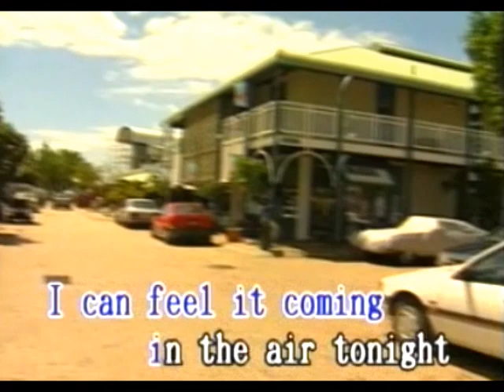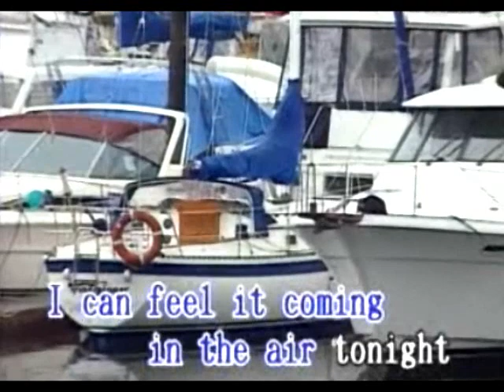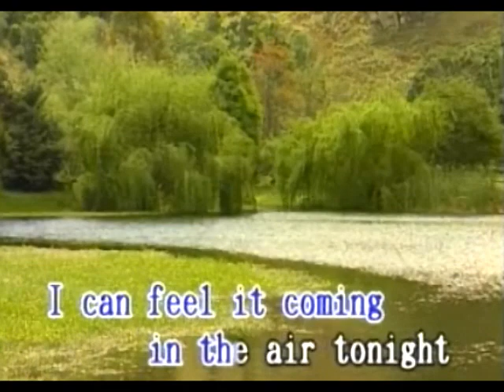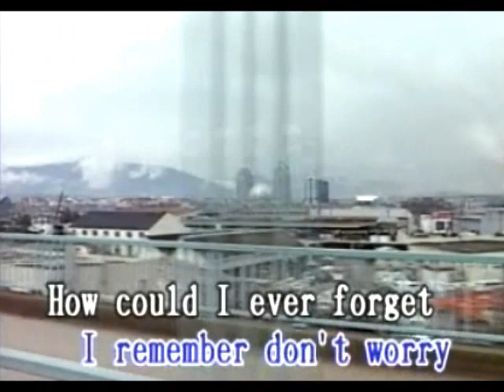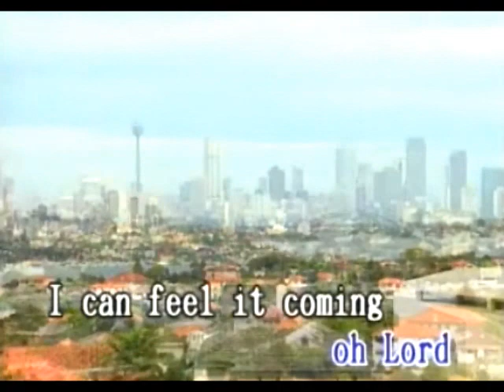Phil Collins - In The Air Tonight